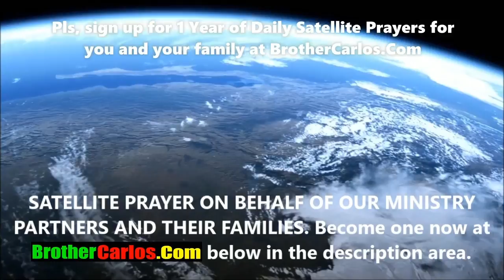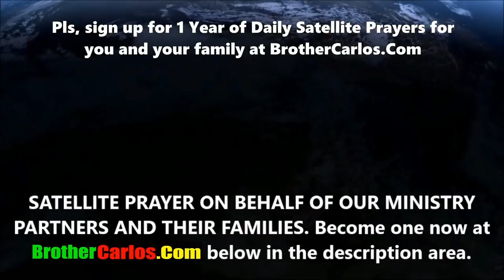SATELLITE PRAYER, House Cleansing and Blessing Prayers by Brother Carlos Oliveira Deliverance Prayer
SATELLITE PRAYER, Deliverance and Spiritual Warfare Prayers; 6-Hour House Cleansing and Blessing Prayer by Exorcist Brother Carlos Oliveira Prayers

Deliverance Prayers, Spiritual Warfare Prayer, Curse Breaking Prayer.